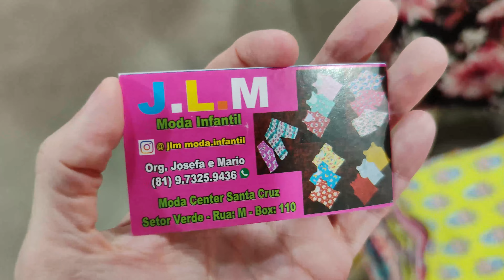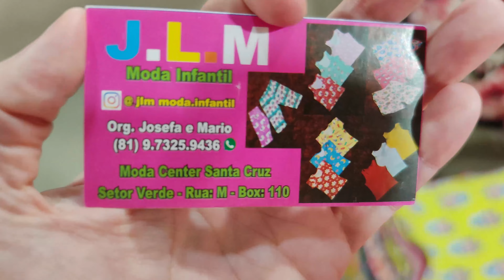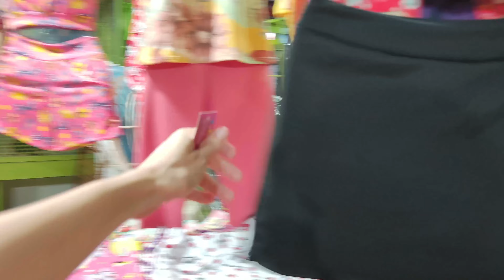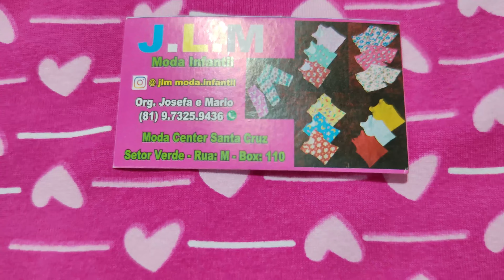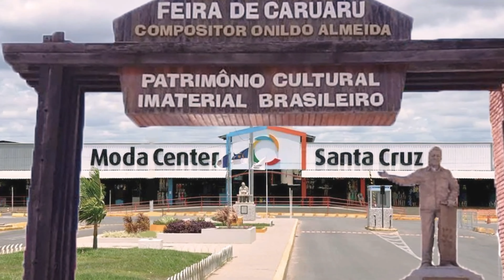MODA CENTER SANTA CRUZ PE, FABRICANTE DE MODA INFANTIL MAIS BARATO QUE VI, ROUPAS APARTIR DE R$3,50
Olá amores, sejam bem vindos. Pra quem não me conhece me chamo Iral e pesquisei moda Infantil Direto de fábrica. Espero que gostem.

Fale com o Fabricante J.L.M Moda Infantil Diretamente pelo Link do Whatsap